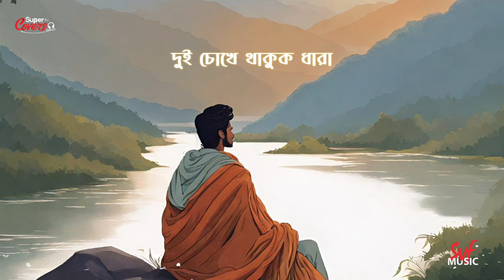Asatoma Sadgamaya (Cover)-Lyrical | Rahul D | Arijit | Kaushik G | Indraadip | Srijato B | SVF Music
অন্ধকার থেকে আলোর দিকে যাওয়াইতো মুক্তির পথ প্রশস্ত করে। শুনুন ইন্দ্রদীপ দাশগুপ্তের সুরে, শ্রীজাত-র লেখায়, অরিজিৎ সিংহের গাওয়া গানের এক অন্যতম প্রয়াস, রাহুল দত্তের কণ্ঠে সম্পূর্ণ লিরিক্স সহ শুধুমাত্র SVF Music-এ|

Enjoy the cover version of 'Asatoma Sadgamaya' by Rahul Dutta. The epic composition by Indraadip Dasgupta from the film Khaad, written by Srijato and sung by Arijit Singh. Listen to the full lyrical song only on SVF Music.

Singer: Arijit Singh
Composer: Indraadip Dasgupta
Lyricist: Srijato